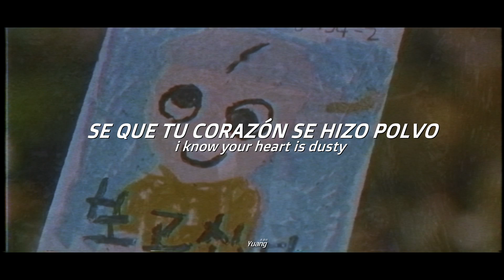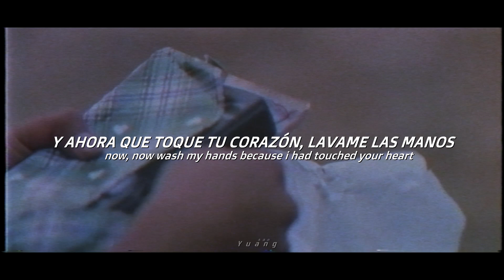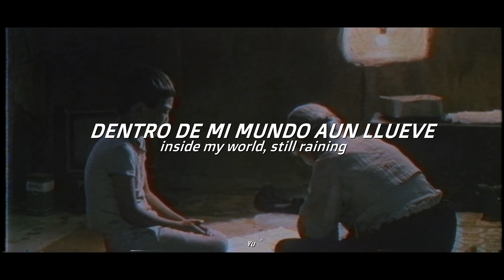No Buses - Untouchable You (Official Lyrics)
Video Cut Editor - Yuang Ang

The Way Home (2002 film)

I'm going to love you in this and in the next life grandmother
I made this video for you.

"Boys Loved Her"

1. Sleepswimming
2. In Stomach
3. Untouchable You
4. Dirty Feeling
5. Tic
6. Dandruff
7. Ill Humor
8. Little Boy
9. Rat
10. When You Sleep With Your Son
11. Medicine

2000JPY

11th,September 2019